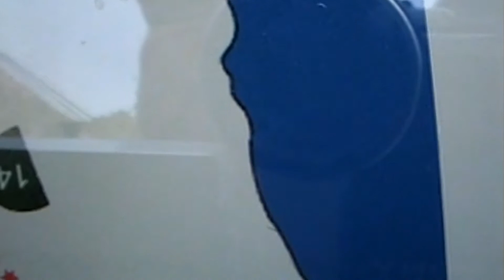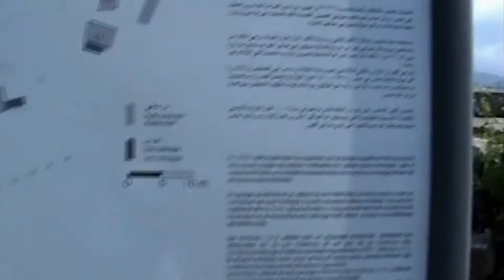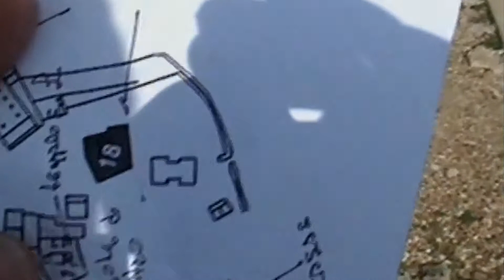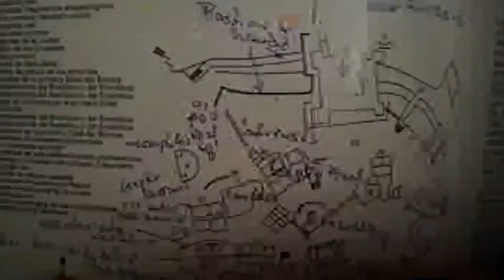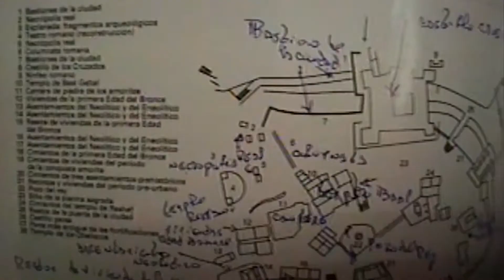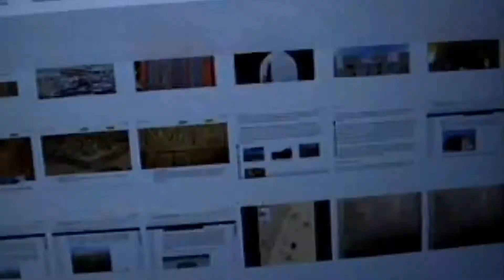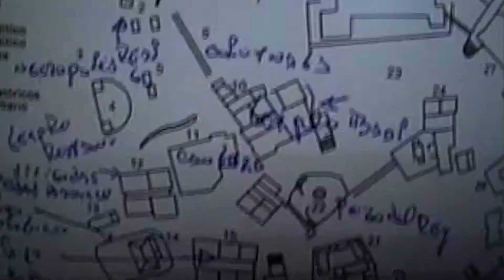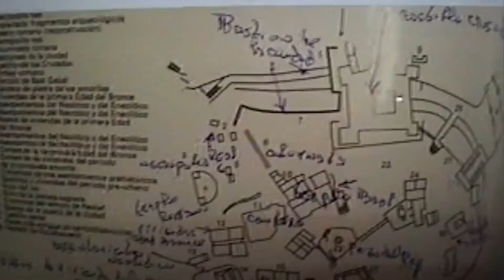BETA POR EL MUNDO - BYBLOS VERSION 2